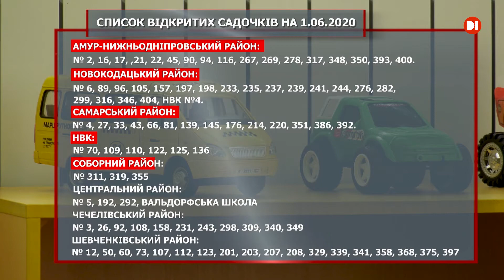Ще 104 садочки запрацювали на Дніпропетровщині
Свої двері для малечі вони відчинили з понеділка, першого червня. Всього на сьогодні працює вже 117 закладів дошкільної освіти. Дітей приймають із дотриманням проти-епідеміологічних заходів: що -чотири години вихованцям проводять температурний скринінг, за столиками малеча сидить по двоє. Під забороною м’які іграшки та килими з високим ворсом у групах. Батьки на територію садочку можуть заходити тільки у захисних масках.